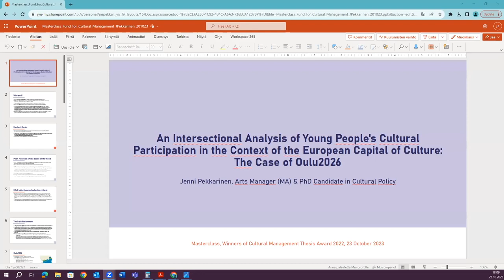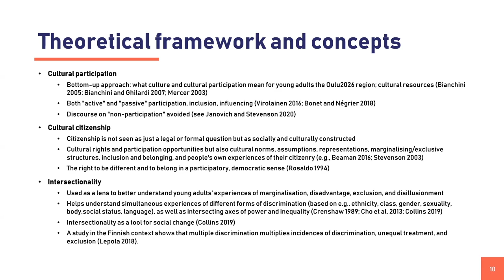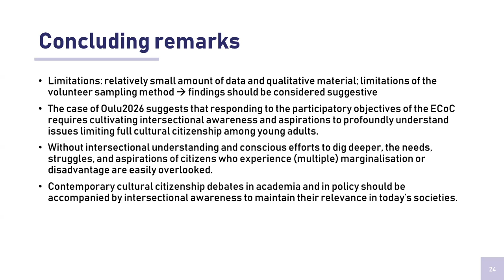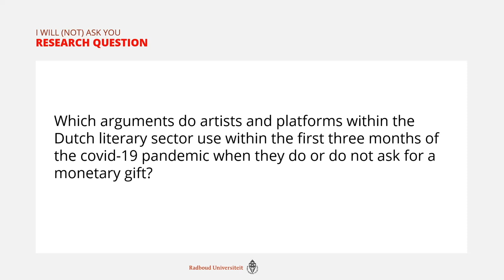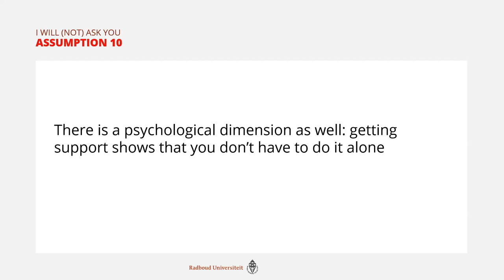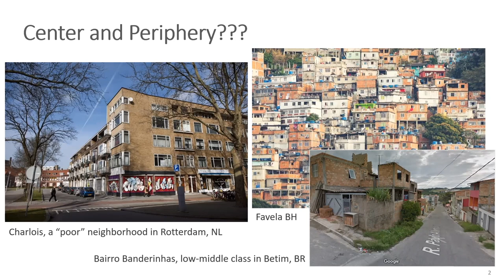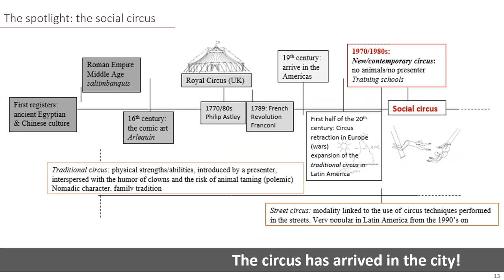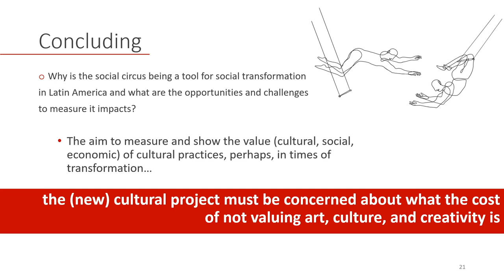23rd oktober 2023 Masterclass winners thesis award Cultural Management 2022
Each year, the Fund for Cultural Management alternately presents an award for a thesis or a doctoral study. In doing so, the Fund aims to stimulate the quality of management practices in the cultural and creative sectors and to offer opportunities to young researchers. In 2022, there were three nominations: Jenni Pekkarinen (Sibelius Academy Finland) on fostering cultural participation to address youth disillusionment, Maaike van Leendert (Radboud University Nijmegen, The Netherlands) about the donation question in literary initiatives and Alice Demattos Guimaraes (Høgskulen på Vestlandet, Norway)' thesis on the social circus in Brazil & Latin America in the first decades of the 21st century. During this Masterclass, these 3 young researchers will exclusively share with you the results of their research.